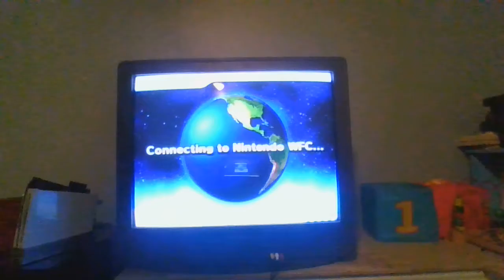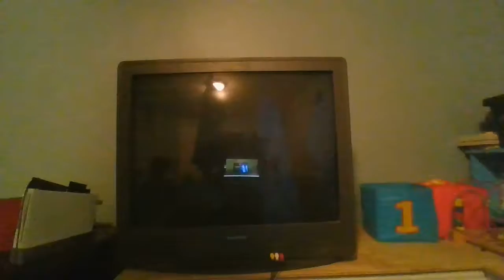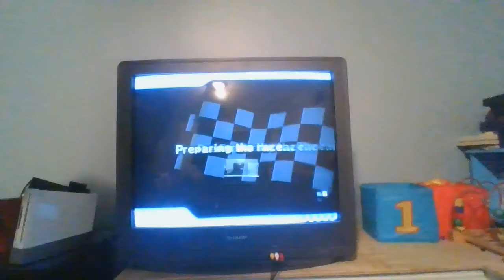Mario Kart Wii Gameplay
I know I'm not that great at Online mode I did win some 1st place races off camera I have another account with almost 7000 vr and it's the cgtp edition on my red wii.